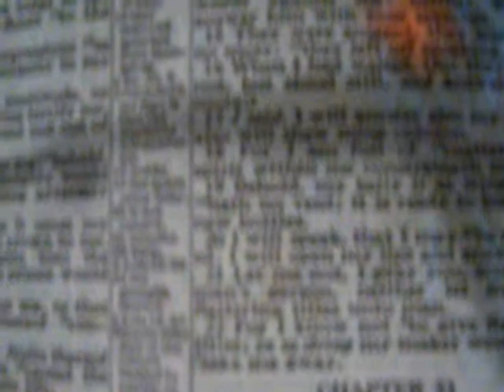Instruction 6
Job 32-34